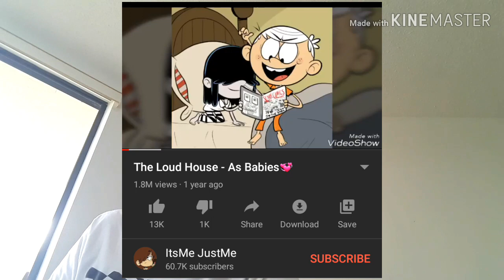The Dark Side of The Loud House